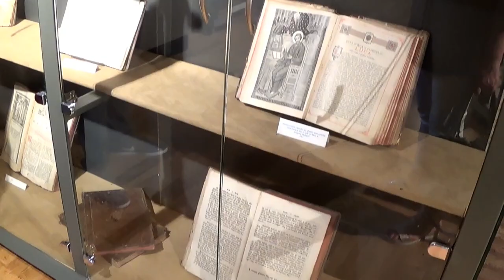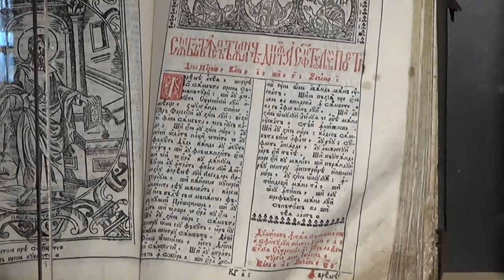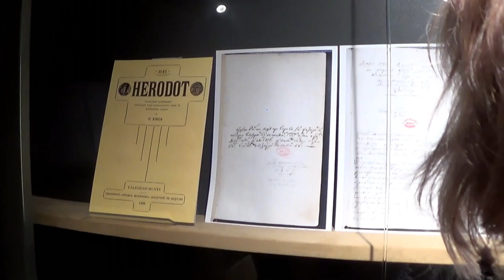Mănăstirea COȘULA (Județul Botoșani, Moldova, România)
Mănăstirea Coșula, situată la 18 Km SE de Botoșani, construită în anul 1535, monument istoric de importanță națională, își trage numele de la ctitorul său, Mateiaş Coşolvei (Coșulvei), boier cu ranguri înalte în timpul domnitorului Petru Rareș și a altora care au urmat. Timp de 150 de ani mănăstirea a fost locuită de către călugări moldovenei, apoi, până la Legea lui Cuza privind secularizarea averilor mănăstirești de către călugări greci. În 1908 mănăstirea este părăsită de călugări, biserica devenind parohie. Viața monahală este reluată în 1991. Întreg ansamblu mănăstiresc este renovat cu fonduri europene î perioada 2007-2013, primind o nouă viață. Pictura murală reprezintă marea valoare a bisericii. Inițial a fost pictată în frescă, interior și exterior (singura din județul Botoșani cu pictură exterioară, dar din care nu se mai păstrează decât un singur fragment) în anul 1538. Această pictură în frescă, deosebit de valoroasă din punct de vedere religios și artistic, a fost acoperită de o pictură în ulei în 1848, în perioada călugărilor greci, când au fost aduse și alte modificări bisericii. Restaurările din ultimii ani au reușit să aducă la lumină bună parte din valoroasa pictură inițială prin decopertarea picturii în ulei. Emblematică pentru vechea pictură este o dominantă galbenă, Galbenul de Coșula realizat dintr-un pigment mineral acoperit cu foiță de aur, aflat în continuarea paletei coloristice a bisericilor pictate bucovinene (Albastru de Voroneț, Roșu de Humor, Verde de Sucevița). Vizita noastră a fost încununată de întâlnirea cu păritele stareț Calinic Chirvase, dar mai ales de explicațiile detaliate și conectate la întreg spectrul spiritual-social-artistic-istoric al acelor vremuri, primite din partea ghidului, Alexandru Constatin Ciobanu, dublu licențiat (istorie, filologie) și din care am încercat să păstrăm cât mai mult.
Muzica: Slavă, să trâmbițăm; Și acum în Marea Roșie; Corul Byzantion - Condacul Fecioara astăzi, glas 3; Corul Altarul - Îngerul a strigat